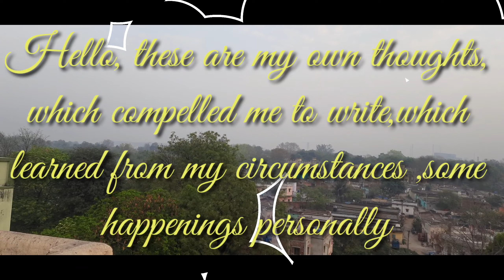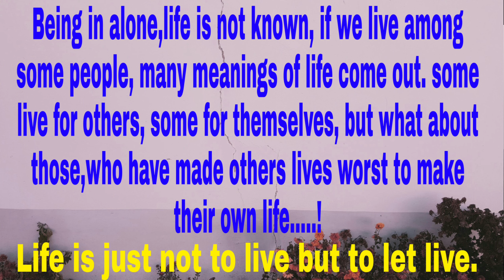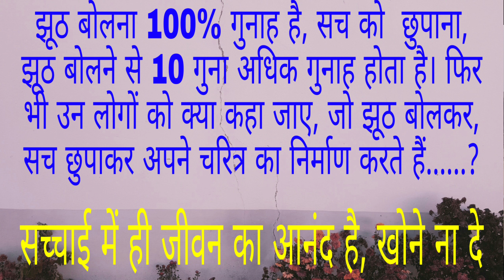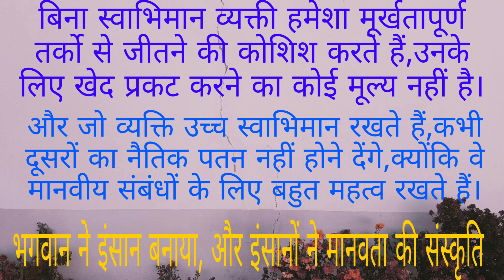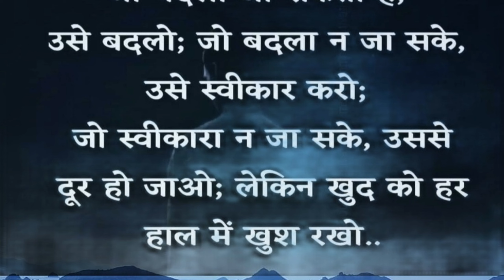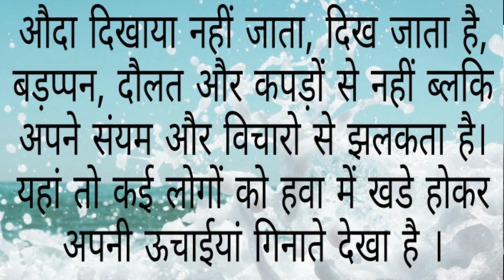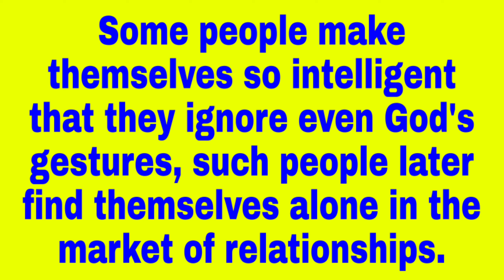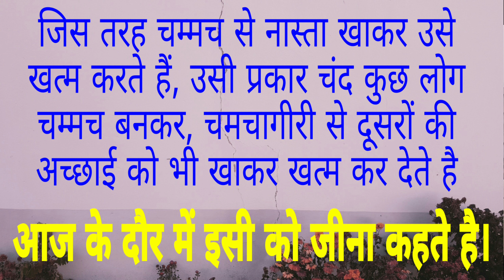My thoughts from my status (Part-1)